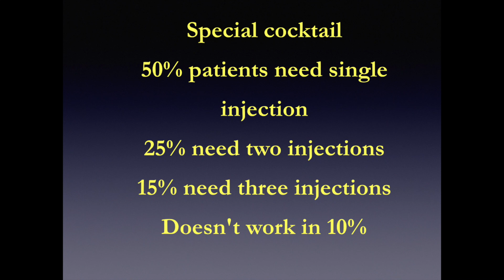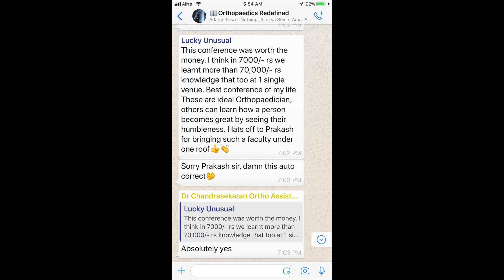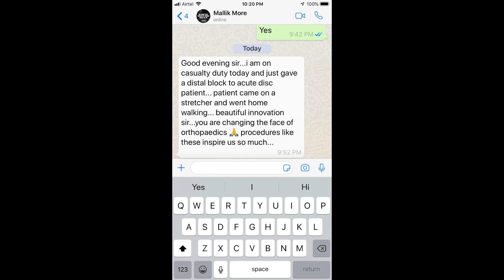Sodium Channel block for acute sciatica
Sodium Channel Block injection gateways for acute sciatica.
Chennai cocktail in gate E, demonstration.

Gates of Heaven
Gates A, B, C, D, E and J
Learn the complete techniques in the book, “Orthopaedics Beyond Books”
Almost magical relief from debilitating back pain and sciatica due to injection in gate E. Components of cocktail and dilutions have been posted on all the groups and is a part of my talk, link to which has been shared.
Share your results with me!
Dr L.Prakash